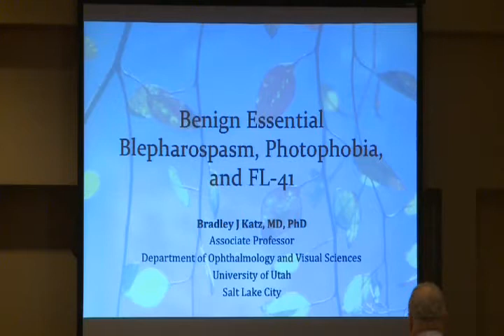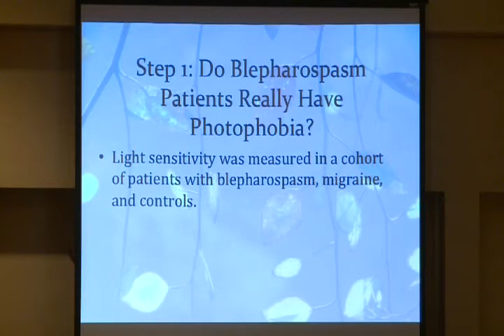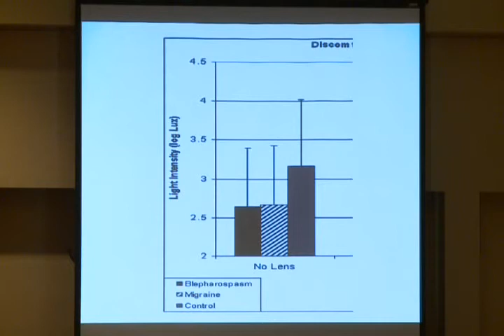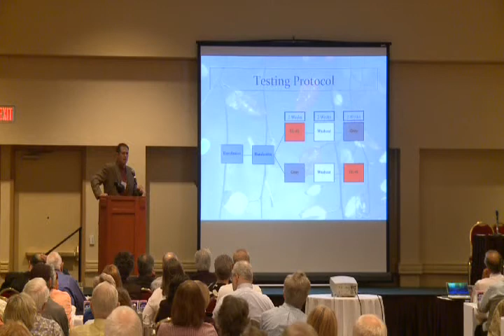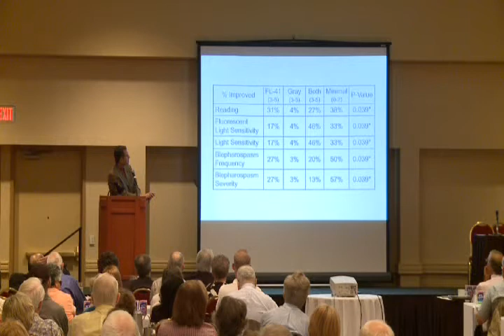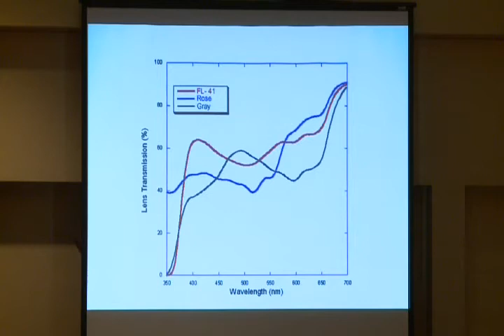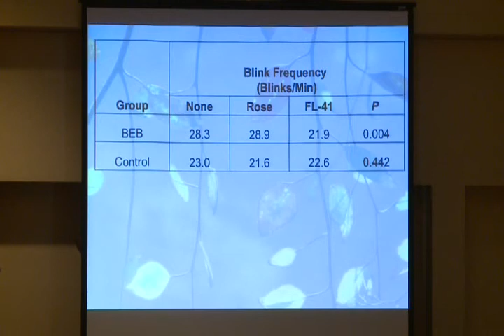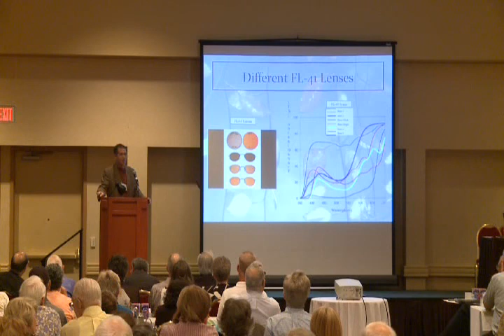Benign Essential Blepharospasm, Photophobia and FL-41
Bradley, J. Katz, M.D., Ph.D.
at the
27th International Conference and Scientific Symposium
of the
Benign Essential Blepharospasm Research Foundation
in Irvine, California on August 8, 2009